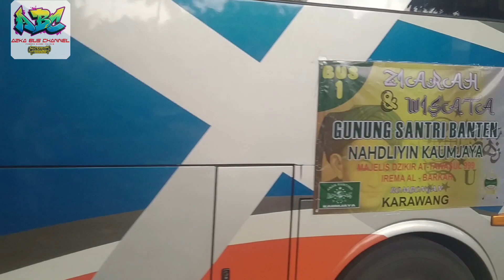TELOLET BASURI x ALZIFA || Telolet RATU MAHER X Po Haryanto SADEWA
Duet Basuri V3 X Alzifa antara SJM TRANS RATU MAHER & Po. HARYANTO SADEWA

Bonus Telolet IWAK PEYEK dari Trans Jaya BAZADAG

Jangan lupa tinggalkan jejak dengan